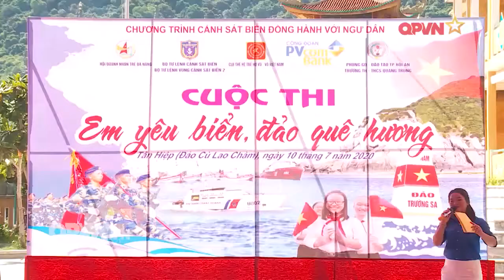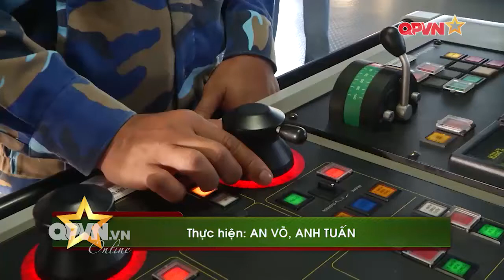Vùng Cảnh sát biển 2 đồng hành cùng ngư dân